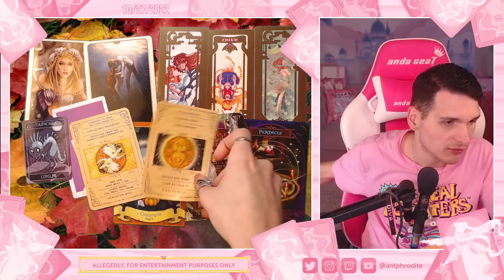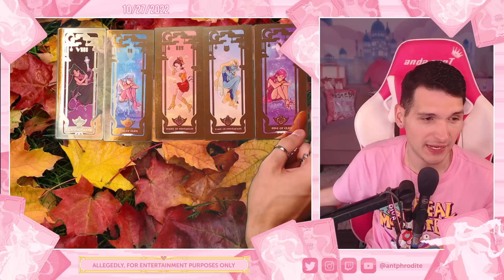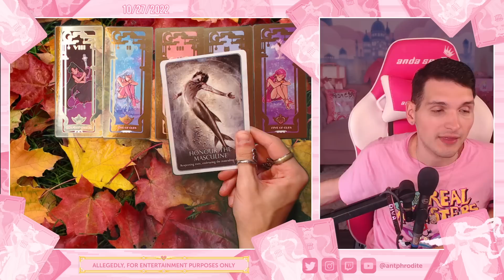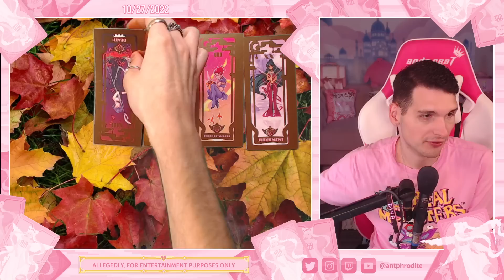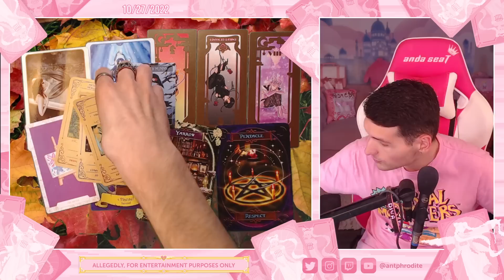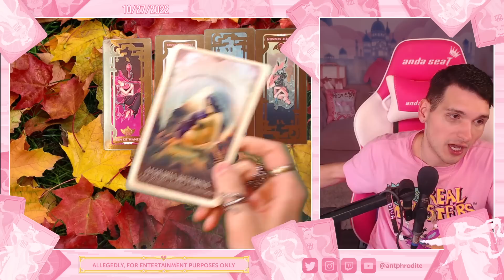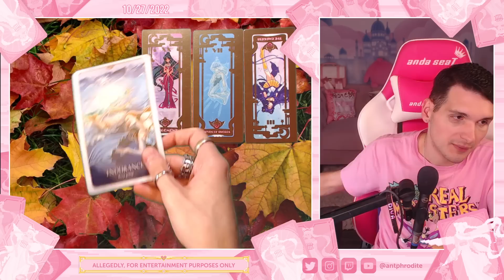November 2022 Astrology Horoscope 🍽️ Pick a Card 🍽️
How is your November 2022 going to go? Find your Astrological Sun Sign, and watch your personalized psychic tarot reading for the month of November! November Horoscopes

0:00 Intro to November
0:39 Pisces
12:52 Aquarius
24:44 Capricorn
36:56 Sagittarius
48:36 Scorpio
57:48 Libra
1:07:40 Virgo
1:20:19 Leo
1:30:07 Cancer
1:39:25 Gemini
1:53:51 Taurus
2:02:40 Aries